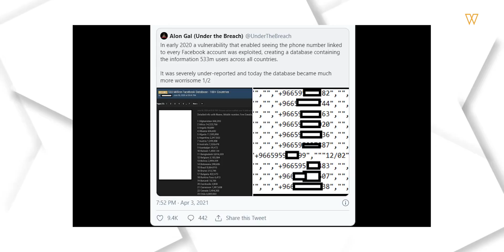Celcom & Digi bergabung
Rangkuman cerita menarik menerusi segmen Buletin Gajet yang disampaikan secara santai. Ikuti laman sesawang wiser.my untuk berita penuh atau ingin mengikuti perkembangan dunia gajet secara pantas.

Berita 6 4:31 :